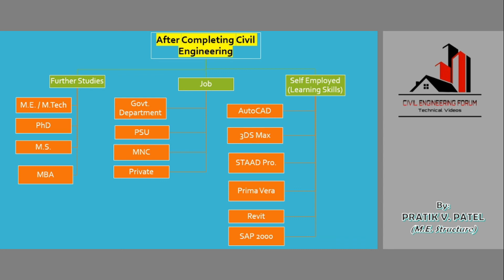What to do after completing Civil Engineering?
In this video, I have shown all the options available after completing Civil Engineering. In general, we can choose any of the paths shown in this video after completion of the Bachelor of Civil Engineering.

Basically, we can go for higher studies that are Ph.D. or ME / MTech / MS or we can choose to do the job in any field as shown in the video and last option is we can become self-employed by learning numerous skills given.